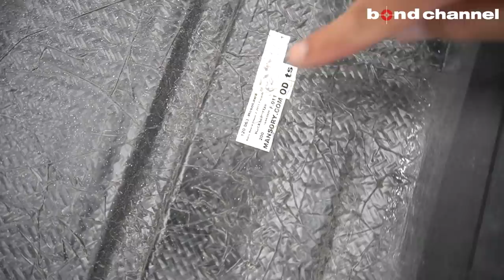【bond body】ロールス・ロイス ゴーストにマンソリーエアロ取り付け [Part1]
これからロールス・ロイス ゴーストにマンソリーのエアロを取り付けていきます。

bond body
〒353-0001
埼玉県志木市上宗岡3-7-6